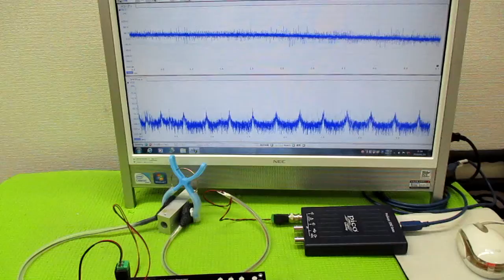メガヘルツの超音波発振制御プローブ